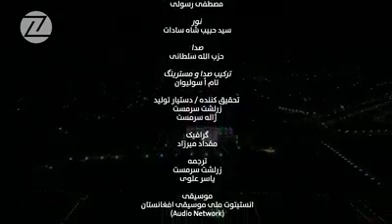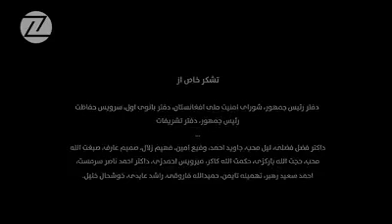د داکتر اشرف غنی (حفظه الله) د ژوند لیک dr ashraf ghani documentary۳ 3